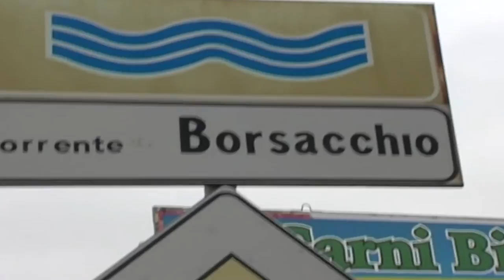Roseto. Presentato il Piano d'Assetto Naturalistico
Presentazione del Pan, il piano d'assetto naturalistico, questa mattina a Roseto degli Abruzzi. Ecco di cosa si tratta.